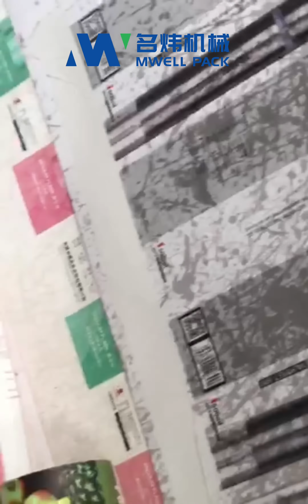Paper tube production machine cutting machine paper can manufacturer paper tube bending machine